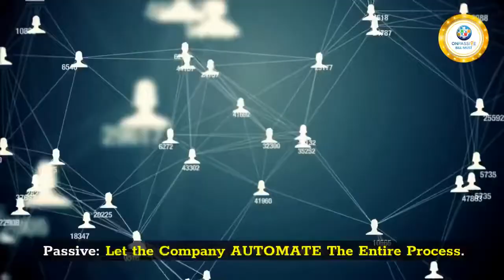ONPASSIVE THE LAST BUSINESS YOU WILL EVER NEED! Marty DeGarmo & B